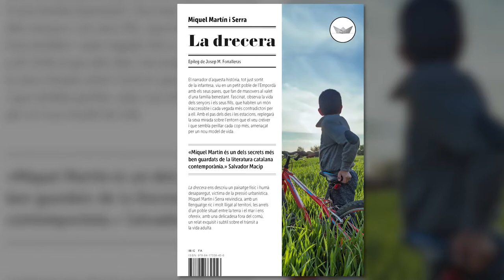La drecera, de Miquel Martín i Serra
En Pasqual Bernat ens fa una ressenya del llibre "La drecera", de l'escriptor Miquel Martín i Serra